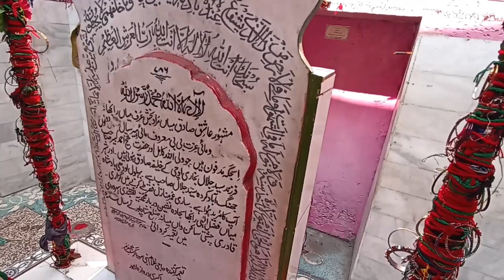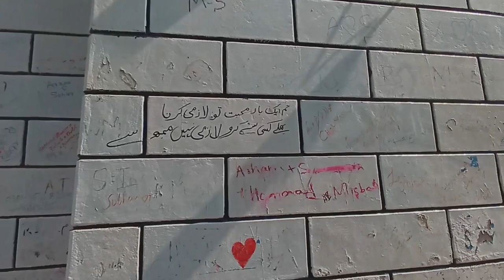Heer Ranjha Mazar Jhang | Heer Ranjha and convertible BMW Mercedes | Reality of Heer Ranjha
Heer Ranjha Darbar Jhang | Heer Ranjha Ka Mazar | Story of Heer Ranjha Real Imaginary | Heer Ranjha

Today we are visiting Jhang, the city of Lovers, where the tomb of Mai Heer & Mian Ranjha is located.
Heer Ranjha Darbar is located in Jhang city, which is in a cemetery in the middle of the city.
Heer was born on 22 May 1461. Heer's father's name was Nawab Mahar Chuchak Sial and mother's name was Zeenat Khatoon. Heer belongs to a cast Jatt Sial. She was also learnt Quran and she was Hafiz e Quran. Ranjha belongs to a Landlord family who was 5 years older than Heer, who was born in 1456.
Heer's real name was Izzat Bibi. This tomb is known as mai heer darbar.
We have visited this mazar and inquired about the reality of the Heer Ranjha story and other hidden realities which you can see and hear in this video. Heer was from Punjabi sariki family and Ranjha was from Punjabi Jatt Family.
Heer Ranjha's Darbar is  in a city called Jhang, a city in Punjab, Pakistan, which is about 180 Km from Lahore and 400 Km from Islamabad.
This Punjabi folk tale of Heer Ranjha is very popular. Waris shah is on the top among many punjabi poets who wrote heer ranjha dastan which is a classic. Heer Ranjha are included in Love Legends of the world.
Similarities between Heer Ranjha's shrine and convertible BMW, Mercedes

آج ہم محبتوں کے شہر جھنگ کا دورہ کر رہے ہیں جہاں مائی ہیر اور میاں رانجھا کا مقبرہ واقع ہے۔
ہیر رانجھا دربار جھنگ شہر میں واقع ہے جو شہر کے وسط میں ایک قبرستان میں ہے۔
ہیر 22 مئی 1461 کو پیدا ہوئیں۔ ہیر کے والد کا نام نواب مہر چچک سیال اور والدہ کا نام زینت خاتون تھا۔ ہیر کا تعلق جٹ سیال سے ہے۔ وہ قرآن بھی سیکھ چکی تھیں اور حافظ قرآن تھیں۔ رانجھا کا تعلق ایک زمیندار گھرانے سے ہے جو ہیر سے 5 سال بڑا تھا، جو 1456 میں پیدا ہوا تھا۔
ہیر کا اصل نام عزت بی بی تھا۔ یہ مقبرہ مائی ہیر دربار کے نام سے مشہور ہے۔
ہم نے اس مزار کا دورہ کیا اور ہیر رانجھا کہانی کی حقیقت اور دیگر چھپی حقیقتوں کے بارے میں دریافت کیا جو آپ اس ویڈیو میں دیکھ اور سن سکتے ہیں۔ ہیر کا تعلق پنجابی سرکی خاندان سے تھا اور رانجھا پنجابی جاٹ خاندان سے تھا۔
ہیر رانجھا کا دربار جھنگ نامی شہر میں ہے، جو پنجاب، پاکستان کا ایک شہر ہے، جو لاہور سے تقریباً 180 کلومیٹر اور اسلام آباد سے 400 کلومیٹر کے فاصلے پر ہے۔
ہیر رانجھا کی یہ پنجابی لوک کہانی بہت مشہور ہے۔ وارث شاہ کئی پنجابی شاعروں میں سرفہرست ہیں جنہوں نے ہیر رانجھا داستان لکھی جو کہ ایک کلاسک ہے۔
Heer Ranjha K Mohabat K Lazawal Dastan Jo Bhoot Ziada Pasand Ki Jati hy Heer Ranjha k Dastan Waris Shah Ny Likhi As Man Kitni Suchai hy Koy Nhan Janta Heer Ranjha Aik Umeed Hy Dil Jalun K liy Dard BHari Urdu Dastan